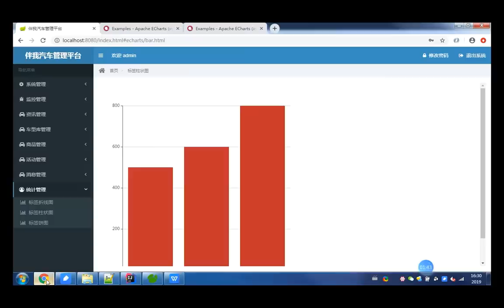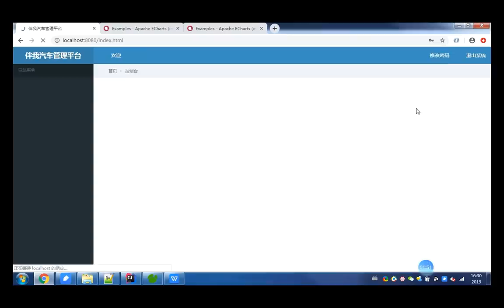千锋Ja va教程：70 项目实战 标签饼图表现层开发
Springboot框架项目实战-电商平台《伴我汽车》【千锋Java】
课程介绍：
“伴我汽车”电商平台系统是全新汽车电商平台，用于整车在网络上的活动推广、信息搜集、资讯、购车推荐等相关业务的开展。涵盖了所有移动端（H5）用户。主要功能有：首页推荐展示、线上活动、内容资讯、选车工具、商品介绍、用户中心等相关的业务。在后台对应一套相关的运营管理系统，主要功能包括：登录、用户管理、资讯管理、线上活动管理、商品管理、选车工具等相关功能。
本项目主要使用了。